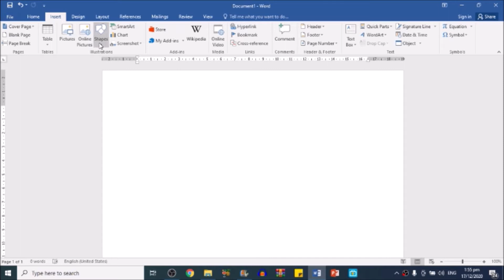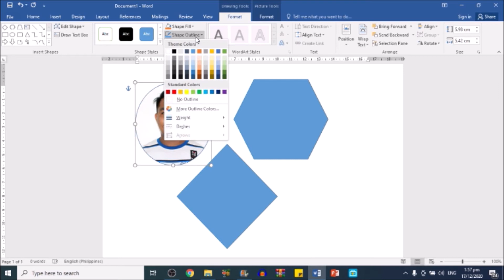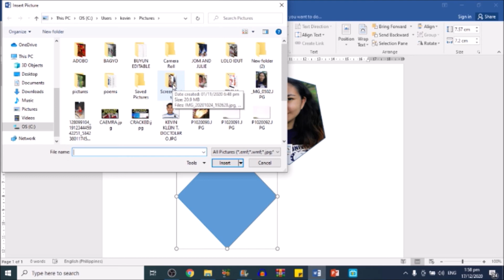How to Insert an Image Inside a Shape Using MS Word? | Mister Learning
Hope that you've learned something :)

I'm always uploading educational videos about computers and more :)